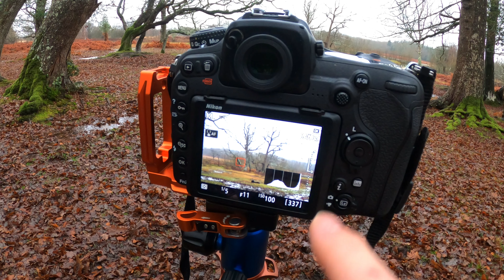THE FOREST IS FLOODED | LANDSCAPE PHOTOGRAPHY | THE NEW FOREST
Visited one of my old mountain biking trails in The New Forest , little did I realise a week of rain has turned it into a square mile swimming pool. Dare I venture into the flood zone?  Photo collections now available as NFT's